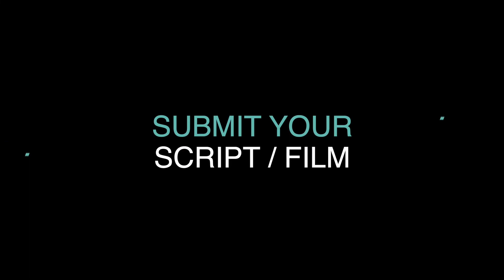DUE NORTH Short Film, Audience Feedback from Experimental/Music Film Festival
DUE NORTH, 23min., Canada
Directed by Chantal Caron
A dance film about life, embodiment of the wild.